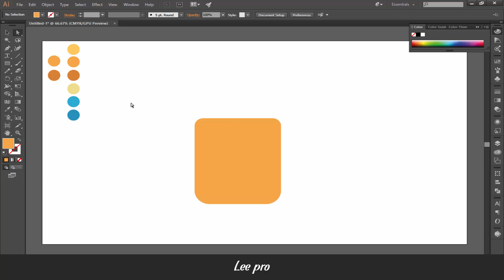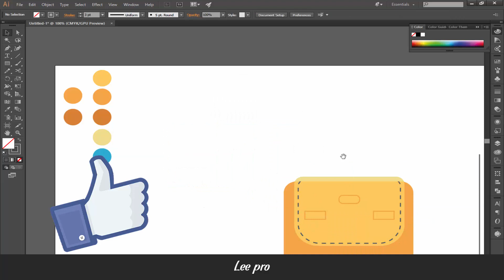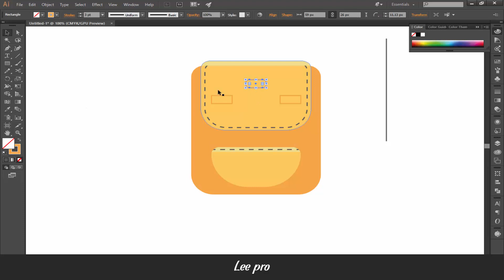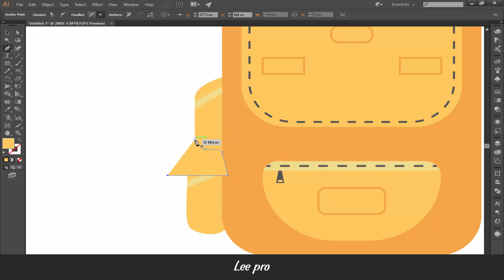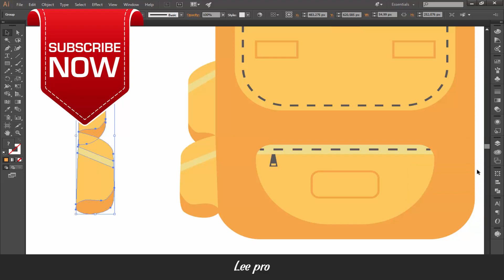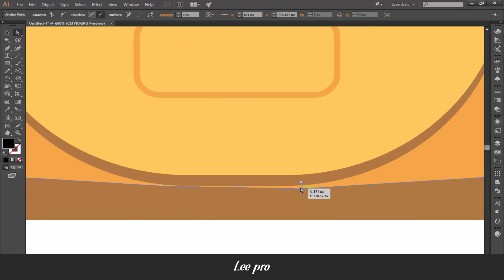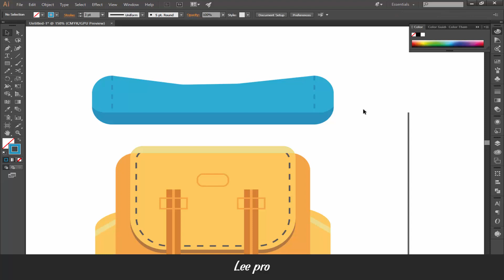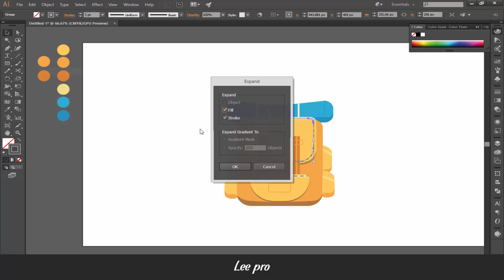Illustrator Tutorial How to design an awesome camping bag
What is going on guys abdel with you

come with new tutorial

How to Create a camping bag

So i hope you enjoy it :D

The beginner's guide to flat design - Creative Bloq
Flat UI Design
Best Flat Design Websites - Awwwards
Ultimate Guide to Flat Website Design - Hongkiat
New Photoshop CC Update
Photo Editing Software
Photoshop Inspiration, Photoshop Information
Image editing software and tools | Adobe Photoshop family
Beginners Adobe Photoshop Tutorials
Beginners' Guide to Adobe Photoshop
Photoshop Tutorials for Beginners - Design & Illustration
Draw with Pen tools in Photoshop
How to Use the Pen Tool in Photoshop
Photoshop Tutorial-Curves & The Pen Tool-How To
How to Use Photoshop's Pen Tool
Making Selections With The Pen Tool In Photoshop